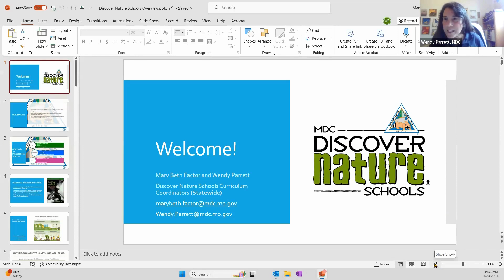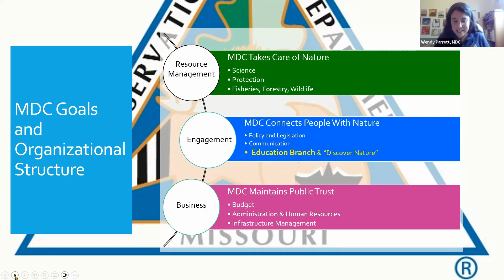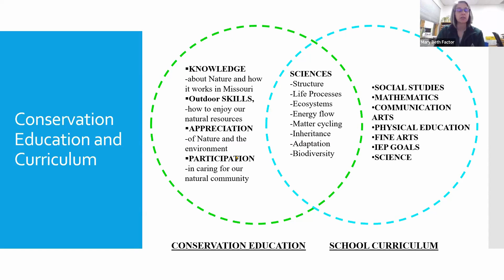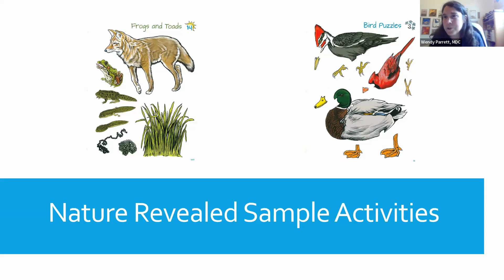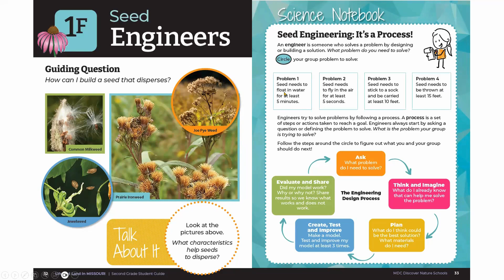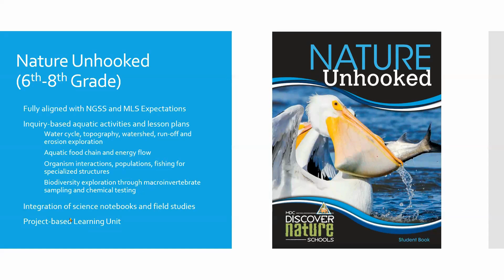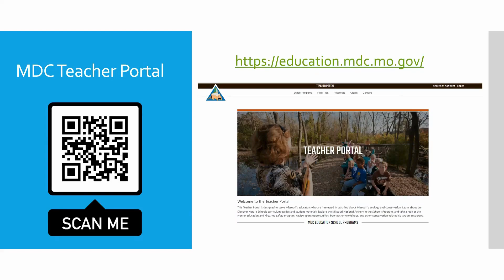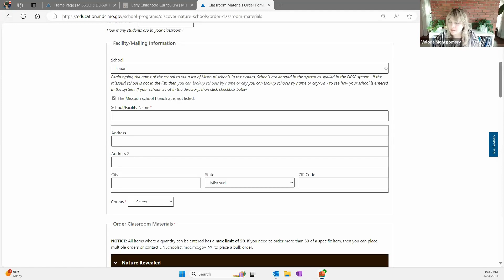Missouri Department of Conservation Educator Resources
Check out this presentation from the Missouri's Department of Conservation  that delves into their rich curriculum resources tailored to support a dynamic and comprehensive Missouri-specific science curriculum. Discover how these resources can invigorate your teaching, enrich student learning, and foster a deeper connection to the natural wonders of the Show-Me State!